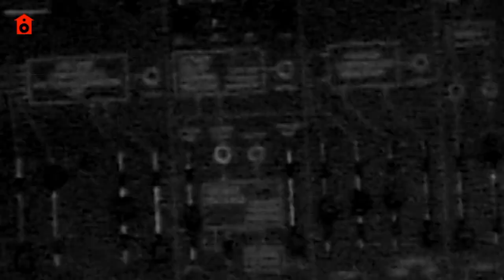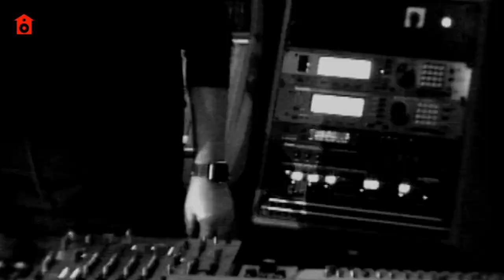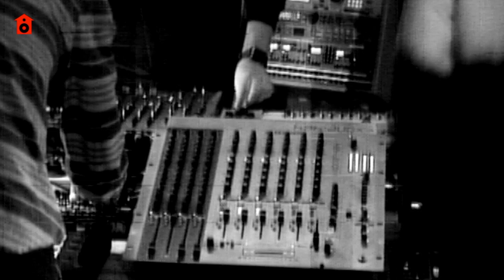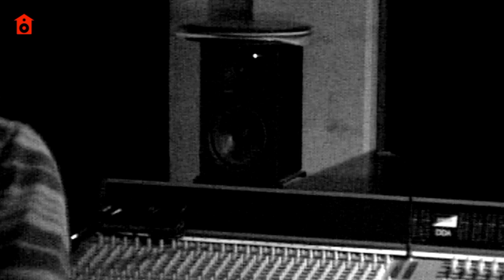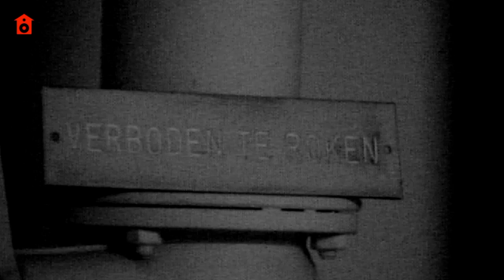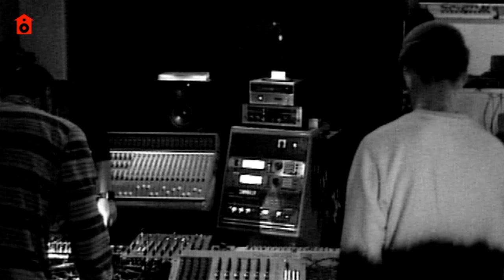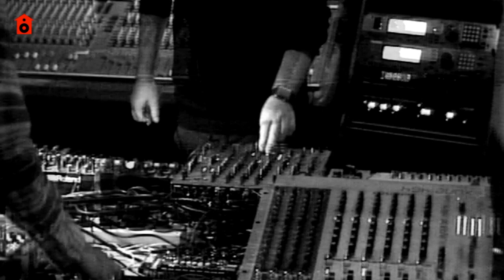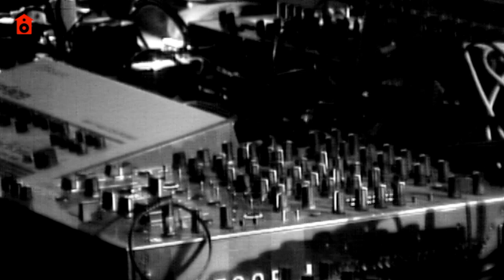SHS 28 Charlton x Kucera x Speedy J live